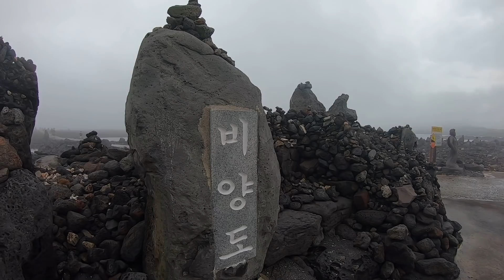강풍속 우중캠핑/돌고래 출몰/백패킹장소/비양도 백패킹/우도비양도/캠핑/캠핑용품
여름에 갔던 비양도 입니다~
지인들과 함께 비양도백패킹 을 했고
비가 많이 오고 강풍이 불었지만 한적하게
잘 즐기다 온 저의 첫 비양도 캠핑입니다~
성지인 만큰 너무 아름다운 백패킹장소 였고
돌고래도 보고 추억이 많은 캠핑이었어요~
영상 즐감해주시고 좋아요 구독은 저에게 큰 힘이 됩니다~

(미니멀웍스에서 텐트를 지원받아 촬영하였습니다)

[캠핑용품]

배낭 : 케일 태백2
텐트 : 미니멀웍스 텐저린
의자 : 헬리녹스 체어제로
침낭 : 꼴로르 300

[카메라]

고프로7
소니 알파 nex-5t